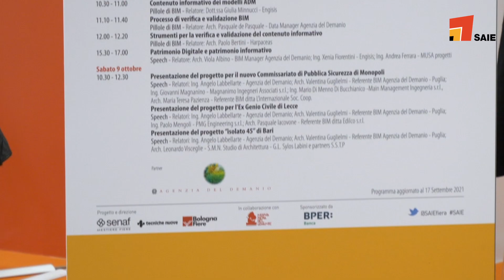SAIE 2021 - Intervista AGENZIA DEL DEMANIO - Viola Albino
283 aziende espositrici, 18.672 visitatori e oltre 40 associazioni partecipanti. La filiera dell’edilizia si è ritrovata in presenza a SAIE Bari, la Fiera delle Costruzioni, che conferma di essere il luogo ideale per far nascere nuove opportunità commerciali, affrontare i temi caldi come il Superbonus 110% e il PNRR e fornire l’aggiornamento formativo fondamentale per i professionisti del settore.

Grande successo per la seconda edizione barese di SAIE, che si prepara alla prossima edizione di Bologna dal 19 al 22 ottobre 2022, per poi tornare in Puglia nel 2023

Si è conclusa la seconda edizione barese di SAIE, la Fiera delle Costruzioni organizzata da Senaf, che si è tenuta dal 7 al 9 ottobre alla Nuova Fiera del Levante. Dal Superbonus 110% al PNRR, dall’innovazione tecnologica alla digitalizzazione del cantiere, fino alla sostenibilità e molto altro: il mondo dell’edilizia si è ritrovato in presenza a SAIE Bari per approfondire i temi di oggi e del domani e riallacciare o creare nuovi rapporti commerciali necessari per lo sviluppo dell’intero comparto. E lo ha fatto rispondendo con entusiasmo. 283 aziende espositrici, 18.672 visitatori, 107 convegni e la partecipazione di oltre 40 associazioni del settore: sono questi alcuni numeri chiave della manifestazione, che restituiscono la fotografia di una filiera che ha voglia di incontrarsi dal vivo, crescere e rinnovarsi.

Con questo risultato SAIE si prepara a tornare dal 19 al 22 ottobre 2022 a Bologna e dà il suo arrivederci a Bari al 2023, proseguendo con l’alternanza strategica tra le due città. Una formula vincente, che ha reso la Fiera delle Costruzioni il punto di riferimento per tutti gli attori della filiera, dal Nord al Sud Italia.

Grazie ai numerosi momenti di confronto, SAIE Bari 2021 si è confermato il luogo ideale per il dialogo tra istituzioni, associazioni, imprese e professionisti. A partire dagli “Stati Generali del Superbonus 110% e degli altri incentivi fiscali”, il convegno inaugurale, organizzato in collaborazione con Ance, da cui è emerso l’impatto determinante del bonus per tutto il sistema dell’edilizia. Finora gli interventi legati al Superbonus hanno toccato quota 46.195 per un valore di €7,5 miliardi, di cui €1,8 miliardi solo nel mese di settembre. Un incredibile volano di sviluppo per tutte le parti interessate, anche per le istituzioni intervenute come Ance, Regione Puglia e Comune di Bari, e che potrebbe ottenere presto la proroga fino al 2023 già inserita nel Nadef.

Grande attenzione anche al futuro dell’abitare, declinato sia in ambito domestico che urbano. Il convegno “Come cambia la qualità dell’abitare: città, quartieri e case nel 2030”, organizzato da Federcostruzioni, ha rivolto il proprio sguardo di qualche anno in avanti, alla scoperta dei trend emergenti, dagli edifici NZEB alla casa intelligente, bioclimatica e ecologica. Tutti elementi che porteranno le nostre case e città nell’era 4.0. Alla mobilità sostenibile, con un accento sulle infrastrutture, è stata dedicata la giornata di lavori organizzata da RFI – Rete Ferroviaria Italiana, dove sono stati affrontati temi strategici come innovazione, pianificazione e investimenti in un settore cruciale per l’economia del Paese. All’evento, oltre al Sindaco di Bari Antonio Decaro, sono intervenuti gli amministratori delegati e top manager del Gruppo, per delineare il futuro del trasporto su ferro e affrontare i temi relativi ai fondi del PNRR e alle nuove opere in programma, come la direttrice Adriatica e il nuovo itinerario Napoli-Bari che consentirà di estendere al Sud i benefici dell’alta velocità.

Espositori e visitatori hanno apprezzato inoltre le iniziative speciali, il cuore del format innovativo proposto da SAIE Bari 2021. 10 appuntamenti che hanno acceso i riflettori su aspetti ormai imprescindibili dell’edilizia e dell’impiantistica. Spazio quindi, solo per citarne alcuni, alla salubrità degli ambienti indoor nella Piazza Edifici e Impianti Salubri: la persona al centro, alle infrastrutture in SAIE InCalcestruzzo, all’integrazione edificio-impianto in SAIE Impianti, a porte, finestre, infissi e a tutte le soluzioni correlate in SAIE Serramenti, ai colori e all’edilizia a secco in FINITURE TECNICHE & COLORI Show. Anche quest’anno la Fiera delle Costruzioni ha poi ospitato il Cassa Edile Awards: l’evento di CNCE che premia i protagonisti del settore edile che si sono contraddistinti per i loro comportamenti virtuosi. Un momento unico per celebrare le eccellenze del comparto dalle imprese ai singoli lavoratori.